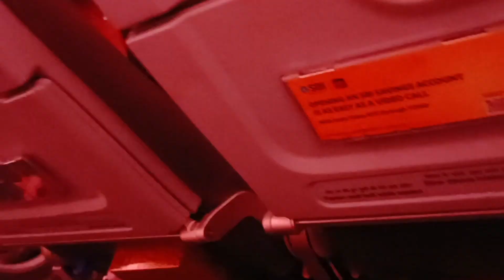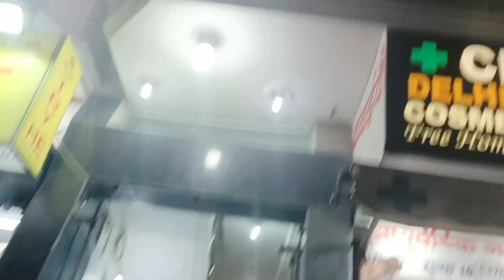Chandigarh to Kalka | Toy Train Journey চাবলৈ সাজুনে ? Assamese Video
Chandigarh to Kalka | Toy Train Journey চাবলৈ সাজুনে ?